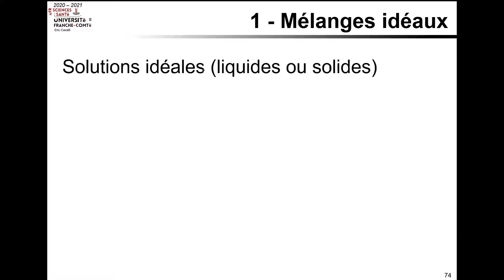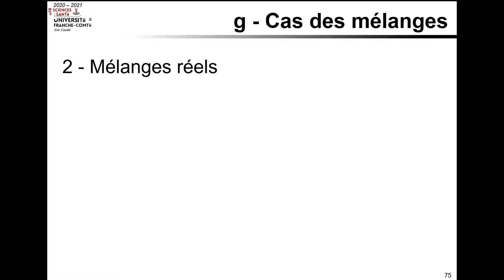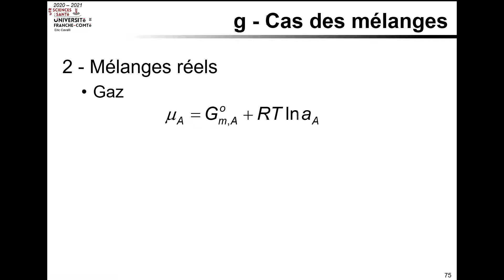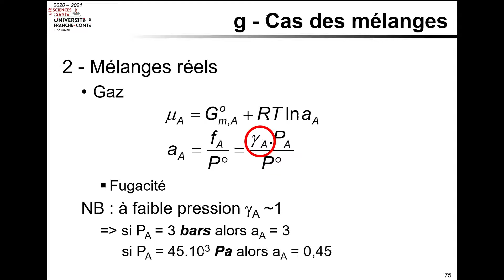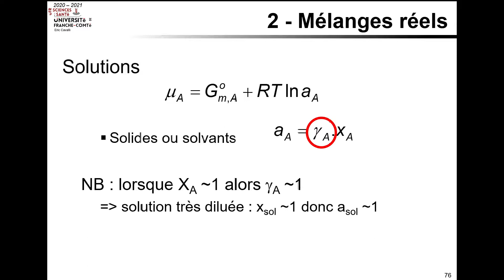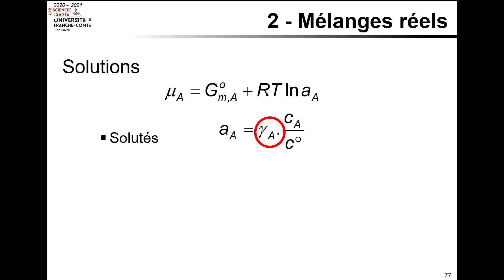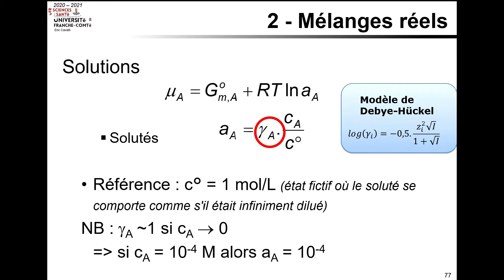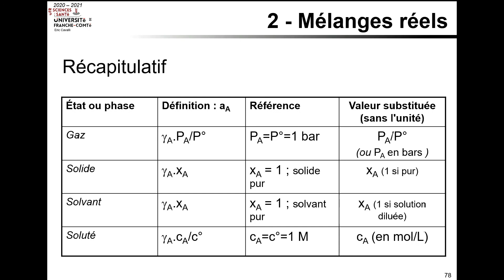Activités - Thermodynamique (11) - saison 2020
Cours 2020 de PASS/LASS en UE3 sur le second principe de la thermodynamique et ses conséquences. 11ème partie. La notion d'activité.